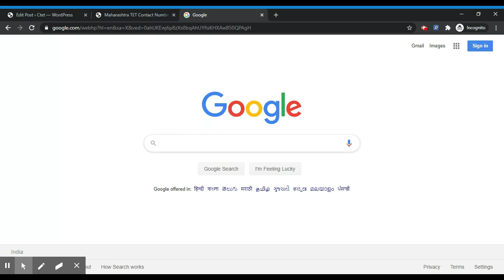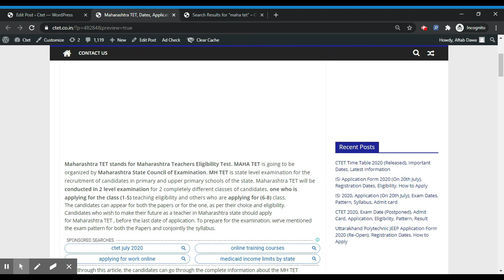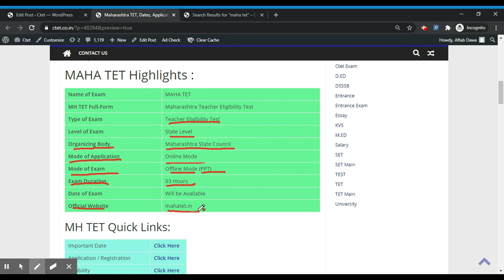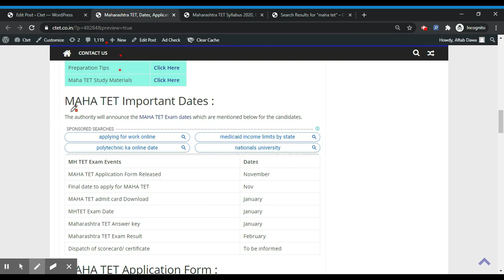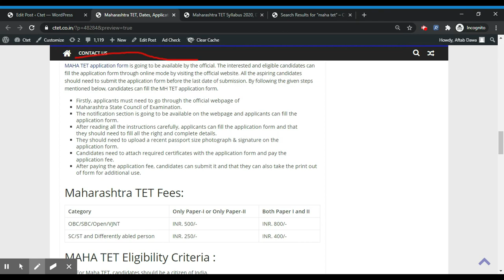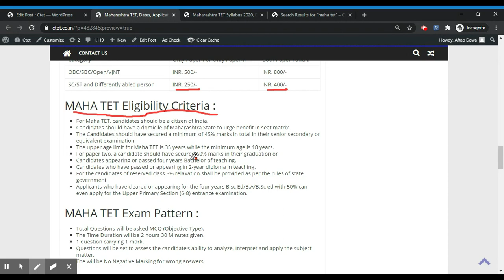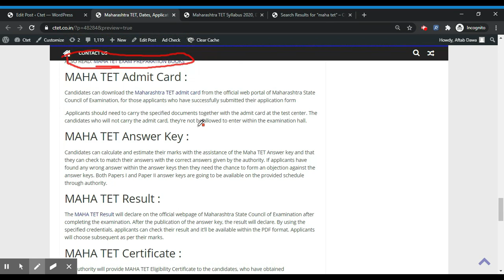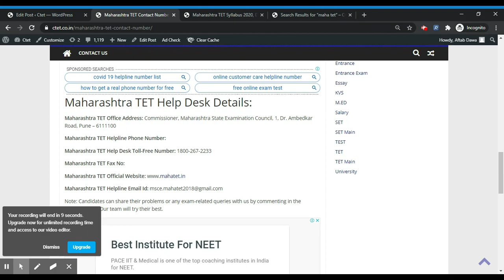MAHA TET 2021 - Notification, Application, Dates, Eligibility, Admit Card, Pattern